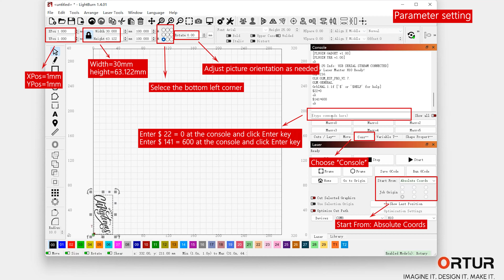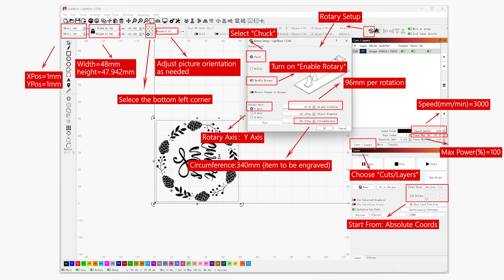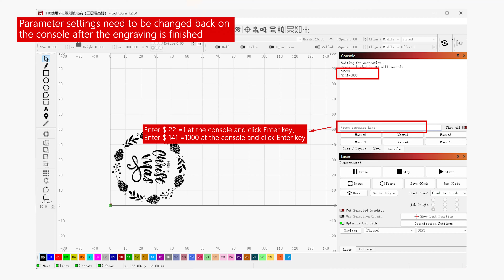[Tutorial] Connect Ortur H10 to YRC1.0 Rotary Chuck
Details for Engraving on Glasses with YRC1.0 Rotary Chuck